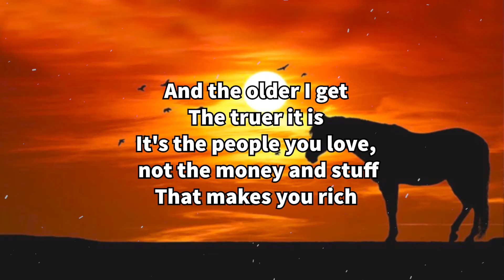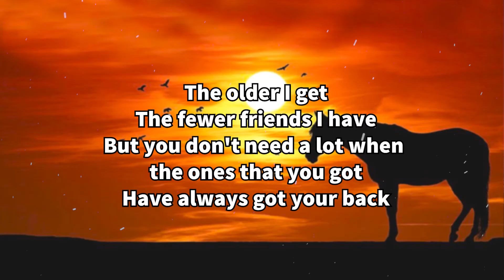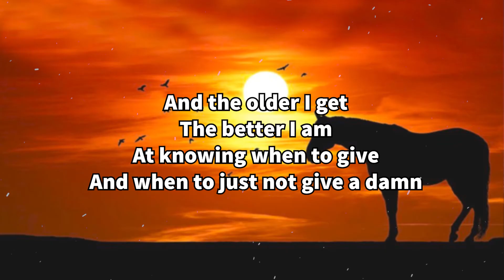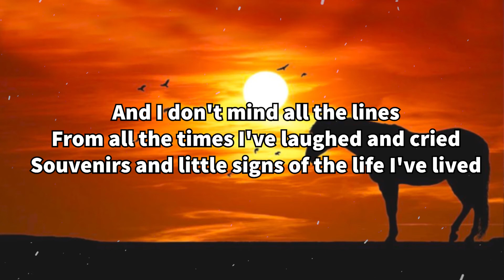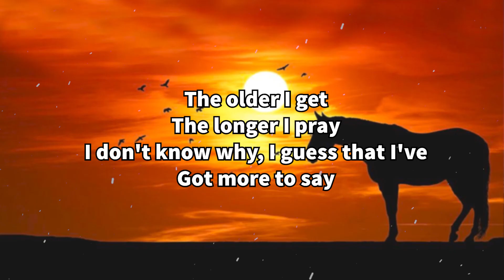The Older I Get - Alan Jackson With Lyric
👏 About Best of Oldest:
we have compiled  the best classic country tunes of all time
We hope our music can give you some space to stay optimistic in life. Release all negative thoughts and just relax to keep creating! From now on, your life will only be filled with your emotions.
If you like this video, please share it with your friends and family, like and comment on the video and subscribe to my channel to help us get more of our next products.